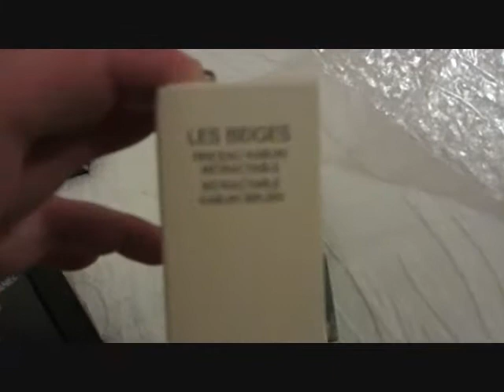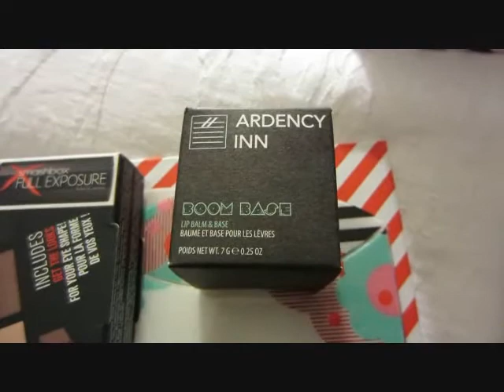Toronto IMATS Trip 2013 Vlog Day 1 (Polish Jinx)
Welcome to my journey to Toronto for IMATS, including delayed flights, no sleep, and bathrooms that have no walls (or at least have big massive picture windows!).